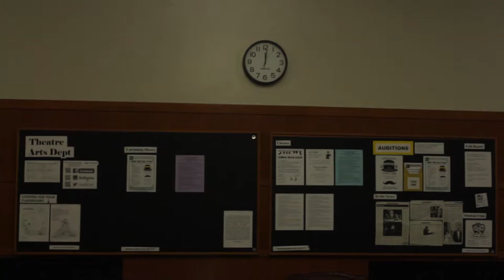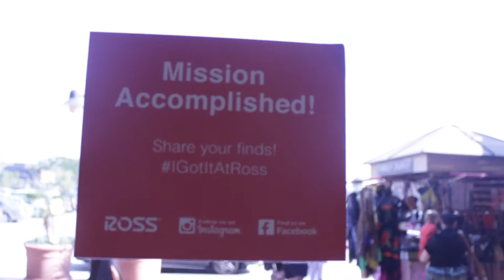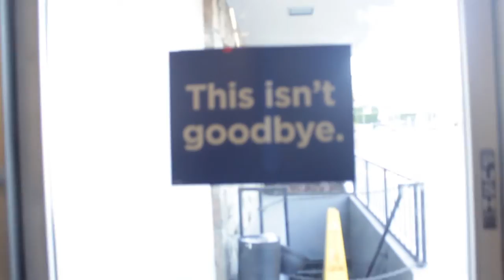Vlog. 2: The Funeral Adventure Play